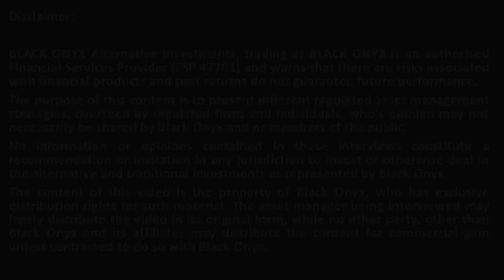OBSIDIAN – Challenges to investing – BLACK ONYX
BLACK ONYX interviews award winning asset managers from Obsidian, discussing challenges to investing.